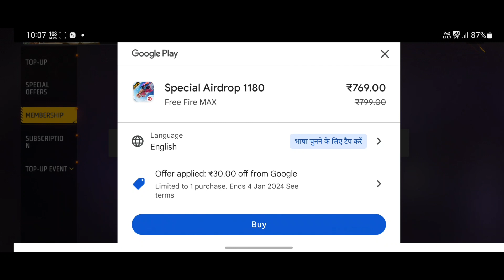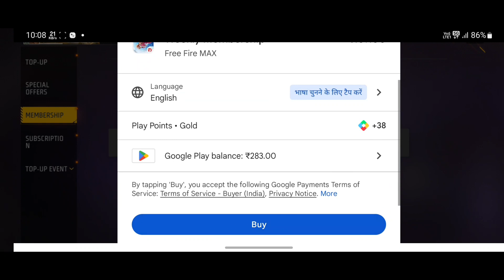Wasting my 2000₹ in membership and top up || 3000+ DIAMOND IN ONE MINUTE 😊😊